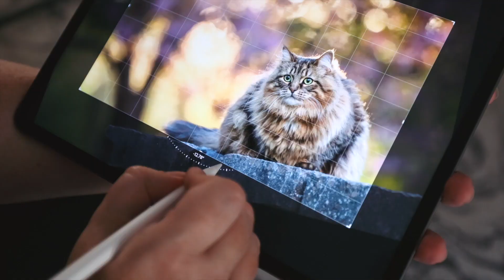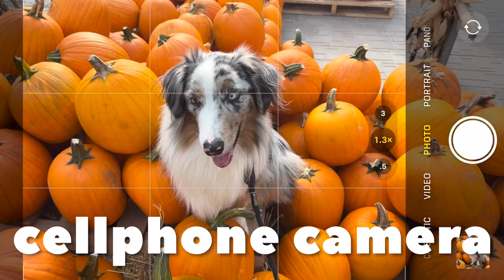Why should I hire a professional dog photographer? Benefits to YOU, and why you need one- NOW!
I know my channel is focused on the DIY approach to dog photography, but as a professional dog photographer, I do believe in the value that myself and others can add to your life, and memory keeping of you and your dog.

Today I outline 4 main reasons why you NEED your own dog photographer, and why now is the best time to hire one.

I think these reasons might surprise you!!!

If you would love to have a consultation with me to see if I'm the right dog photographer for you, then please book in a free consultation here:

Let me help you capture your dog's memories so you can cherish them forever.